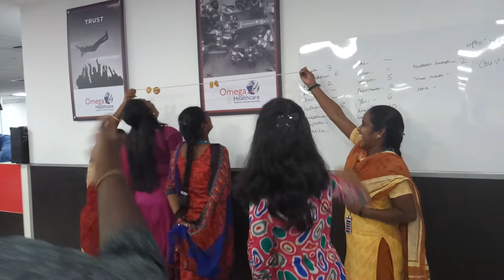Funny Tamil new year games at corporate floor activity Chennai Male and Female Anchors